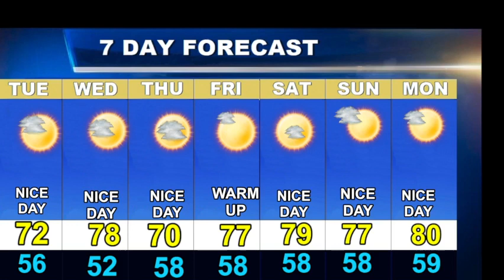Weatherblast Forecast Updated on 5/23/23